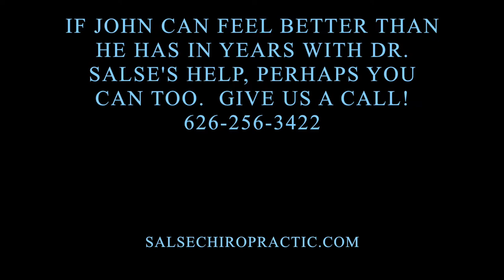Years Of Chronic Back and Neck Pain relieved with Dr. Salse's Help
Like many of you, John's back and neck pain stems from years sitting in front of a computer.  Learning what postural exercises and stretches to do, along with chiropractic care was the key to getting him feeling great again.  John says now feels "80-100% better.   He has been to some of the best chiropractors around however, he chose our office based on his extensive online research about our office.  Taking Advil, Alleve, and Tylenol long-term for chronic pain is not the answer.